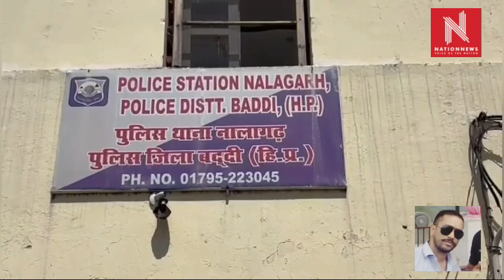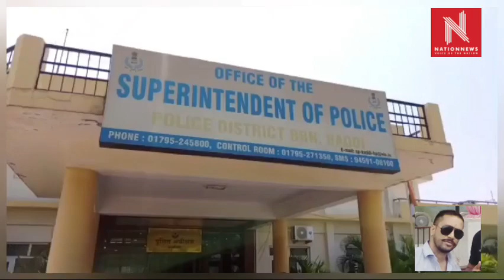नालागढ़ पुलिस ने पंजाब के दो युवकों से बरामद किया 14.7 ग्राम चिट्टा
पुलिस ने चिट्टे समेत दोनों आरोपियों को किया गिरफ्तार ।
नालागढ़ कोर्ट में पेश करने के बाद लिया जाएगा रिमांड पर ।
रिमांड के दौरान और भी बड़े खुल्लासे होने की उम्मीद:  थाना प्रभारी नालागढ़ श्यामलाल
जिला पुलिस बद्दी द्वारा ,नशे के खिलाफ छेड़े के विशेष अभियान के तहत ,नालागढ़ के न्यू नालागढ़ कॉलोनी के साथ, रख राम सिंह कॉलोनी से पंजाब के दो युवकों से भारी मात्रा में चिट्टे की खेप पकड़ने का मामला सामने आया है। आपको बता दें ,कि पुलिस को गुप्त सूचना मिली थी ।कि ,पंजाब के दो युवक अवैध नशे की सप्लाई लेकर नालागढ़ की ओर आ रहे हैं ।और यहां पर चिट्टे की तस्करी के लिए आ रहे हैं तो पुलिस की टीम ने ,झाल बिछाकर दोनों युवकों को चिट्टे समेत गिरफ्तार किया गया है।

आपको बता दें, कि पुलिस ने दोनों आरोपियों से तलाशी के दौरान14.7 ग्राम चिट्टा बरामद किया है। पुलिस ने दोनों आरोपियों को गिरफ्तार करके, आगामी जांच शुरू कर दी है। पुलिस का दावा है ,कि आरोपियों को नालागढ़ कोर्ट में पेश करने के बाद ,रिमांड पर लिया जाएगा और रिमांड के दौरान पूछताछ में, उन्हें और भी बड़े खुल्लासे होने की उम्मीद है, कि आरोपी कहां से अवैध नशा लेकर आते थे ।और कहां कहां सप्लाई किया करते हैं। पुलिस का दावा है, कि आरोपियों से पूछताछ के बाद, इस घातक नशे के मुख्य माफिया तक भी पहुंचा जा सकता है। मामले की पुष्टि थाना प्रभारी नालागढ़ श्यामलाल ने की है।नेशन न्यूज़ के लिए नालागढ़ , हिमाचल प्रदेश
बद्दी से हरजिन्दर ठाकुर की रिपोर्ट: